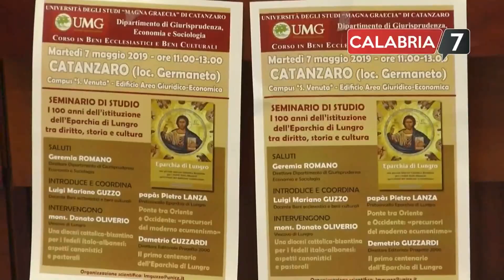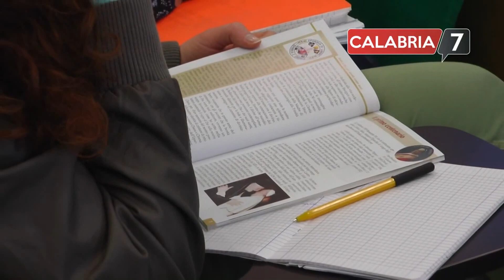Seminario all’Università Magna Graecia sui 100 anni dell’Eparchia di Lungro